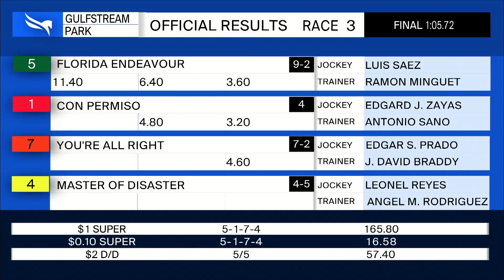Gulfstream Park December 30, 2020 Race 3